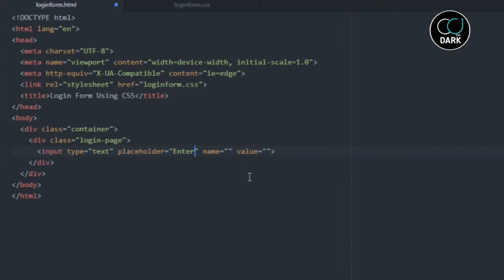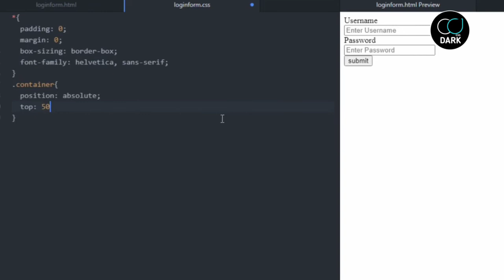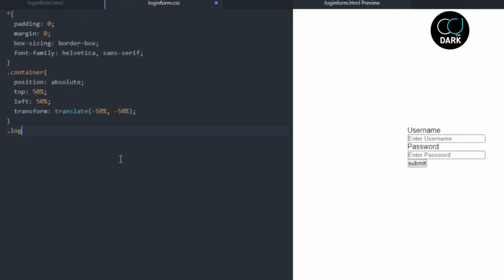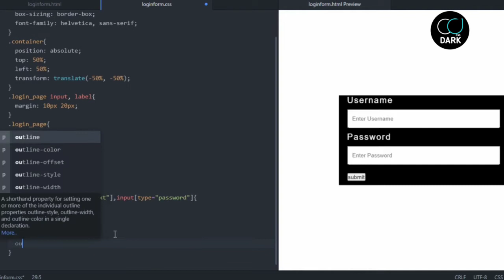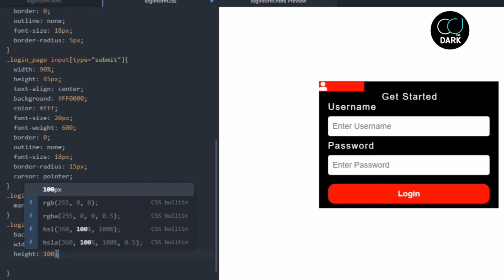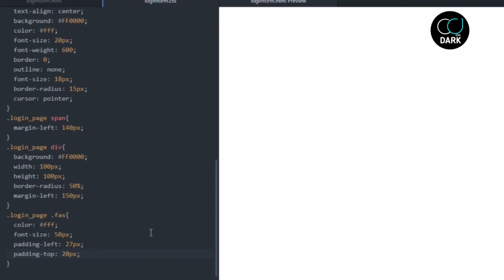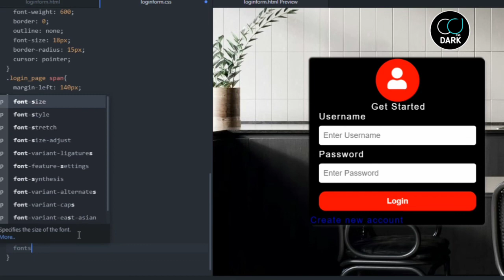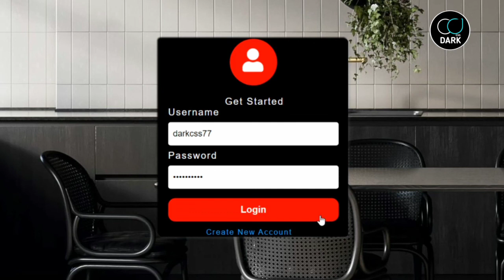Login Form with Background Image in Html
Amazing Login Form With Background Image with Html and CSS

In this video tutorial I will create awesome responsive login page or form with Html and CSS.

Html Background Image